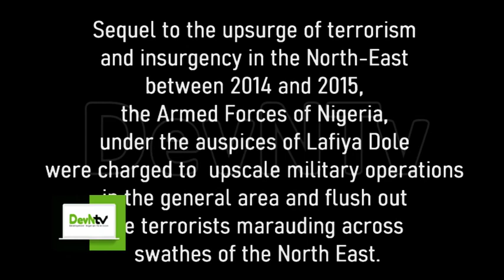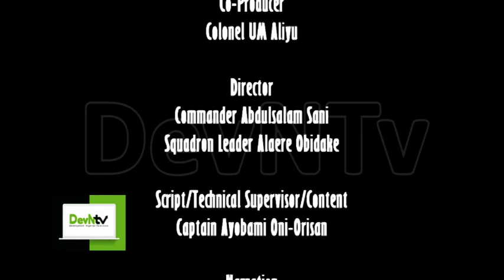Operation Lafiya Dole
Operation Lafiya Dole: See how Nigerian Military dismantle Boko Haram and ISWAP terrorists